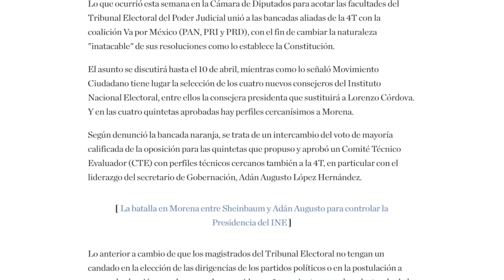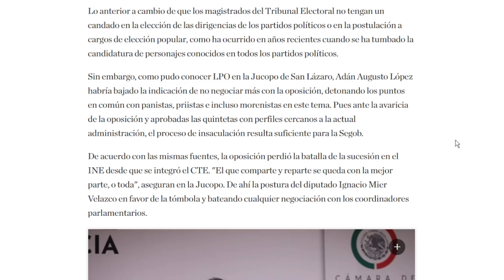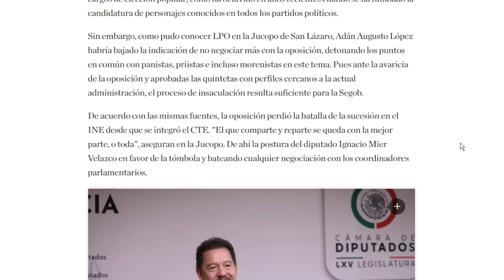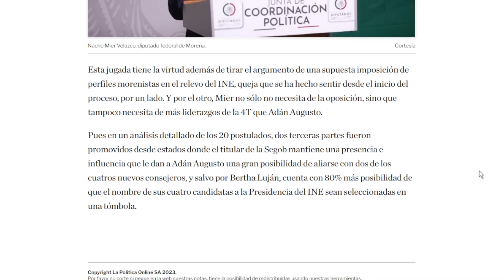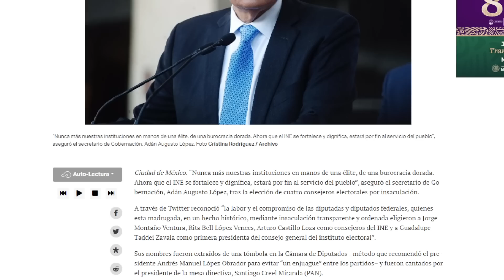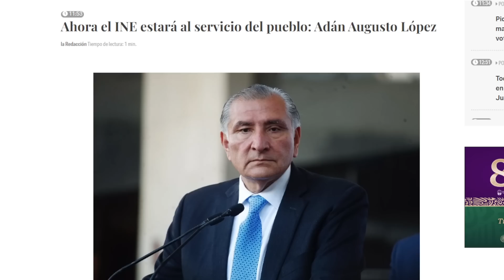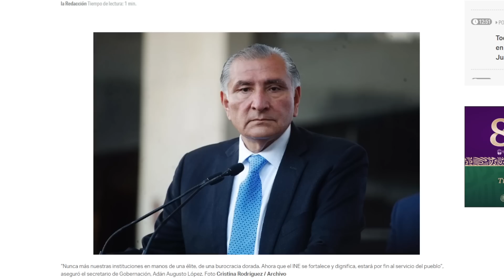SÚPER JUGADA DE ADÁN! NO HUBO ENJUAGUES CON EL PRIANRD Y EL INE ESTÁ AL SERVICIO DEL PUEBLO.